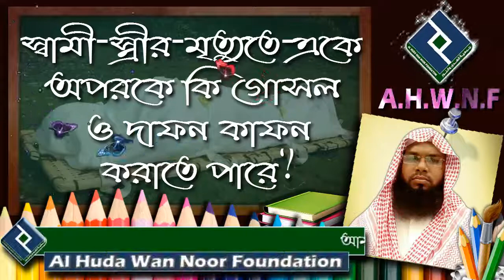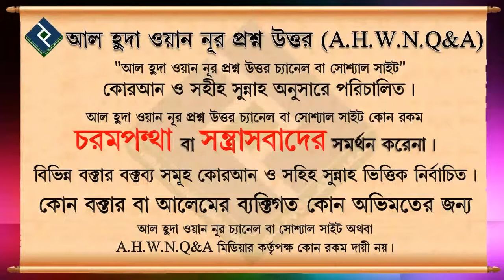স্বামী স্ত্রীর মৃত্যুতে একে অপরকে কি গোসল ও দাফন কাফন করাতে পারে ᴴᴰ┇শায়খ ওয়াহিদুল ইসলাম সালাফী